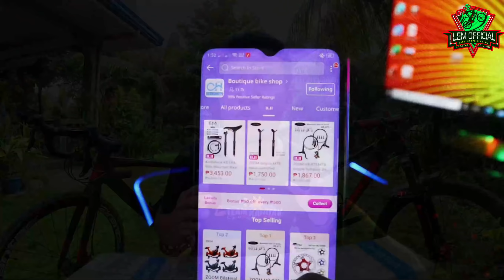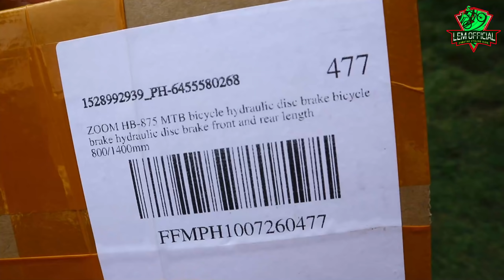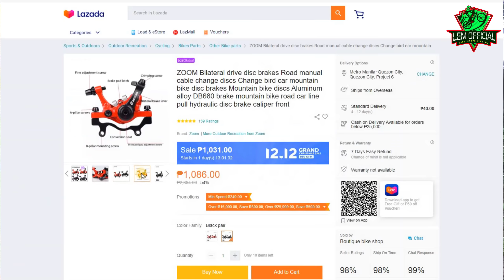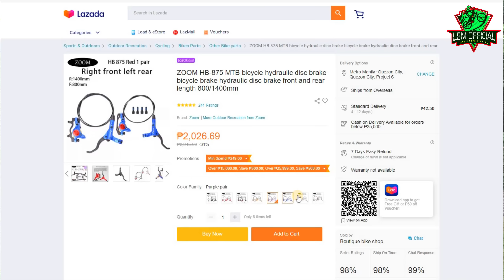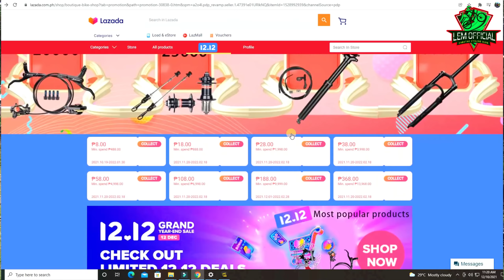Bike parts give away from Boutique Bike Shop. Zoom hydraulic disc brakes unboxing.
pagalingan nalang muna ulit kayo mga kabatak.

zoom hydraulic disc brake review
zoom mechanical disc brake review
zoom brakes
unboxing zoom product
zoom brakes
hydraulic brakes under 2k
budget brake set.

BUY MY GEARS HERE!

Cycplus Bike Computer.